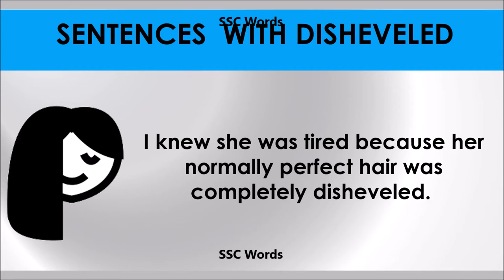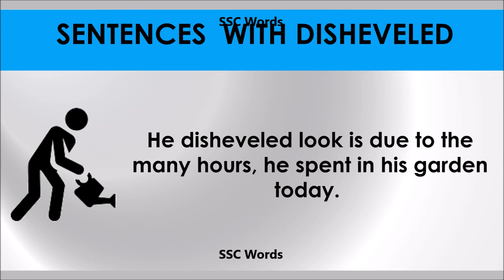Disheveled - Improve English - Meaning and 5 sentences - GRE / CAT / GMAT word - SSC Words